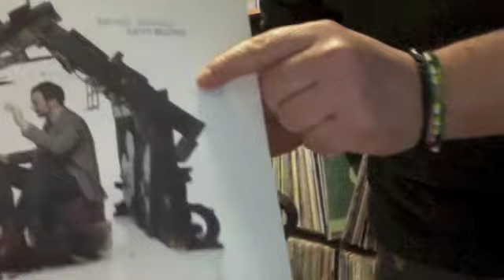Raphael Gualazzi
Link:
CD Raphael Gualazzi - Happy Mistake

Raphael Gualazzi -  Happy Mistake